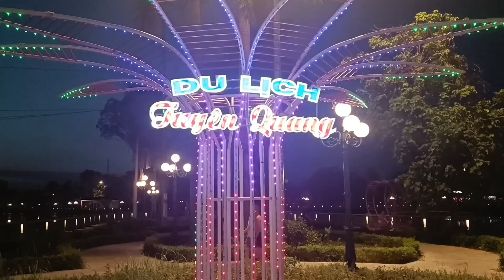Trung thu Tuyên Quang bắt đầu từ những ngày đầu tháng 8-2022 - Sự trở lại của huyền thoại sau 2 năm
Người Tuyên Quang chơi Trung thu 🌝 từ bao giờ, câu trả lời là từ đầu tháng 7 âm lịch. Thời điểm này không khí đã vô cùng sôi động và nhiều mô hình đã bắt đầu xuống phố.